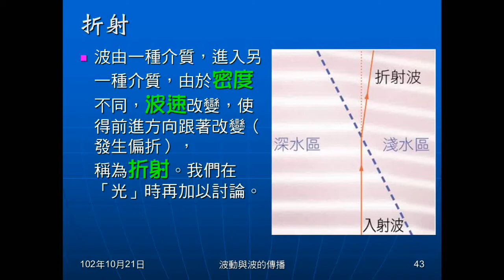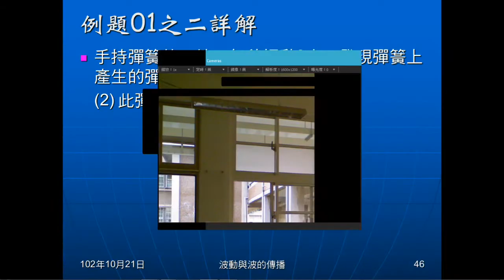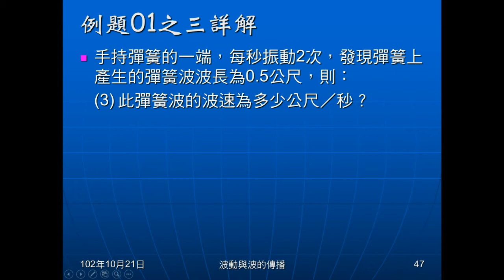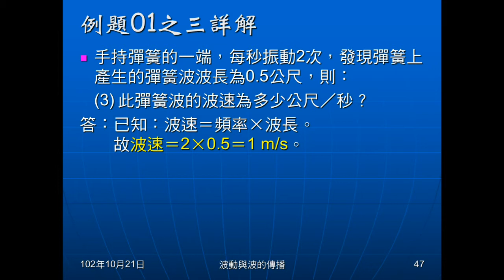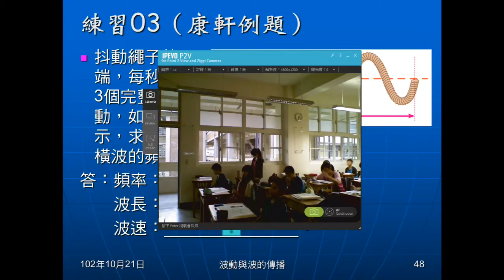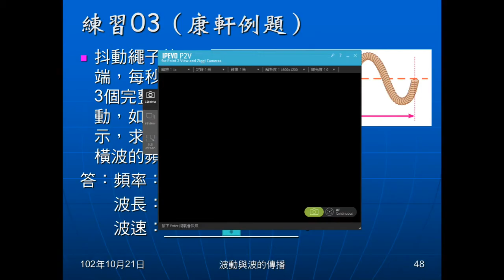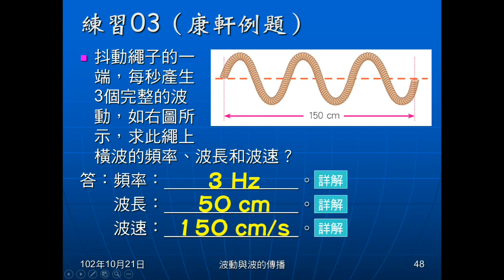102學年國二理化_波動06：例題01與練習03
例題、練習計算頻率、週期、波長、波速、振幅等。